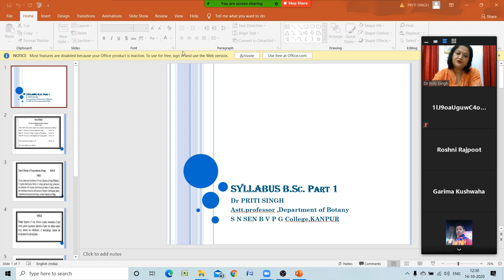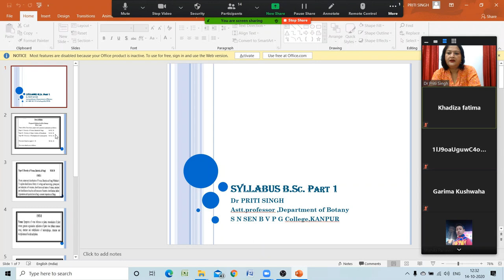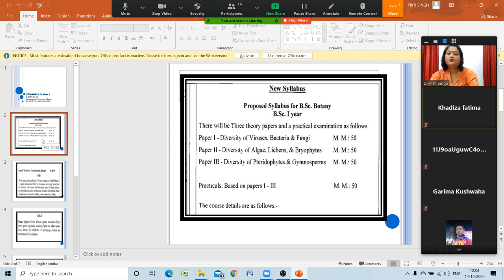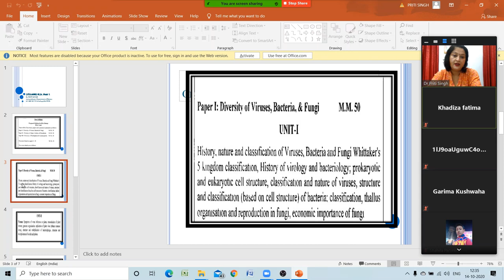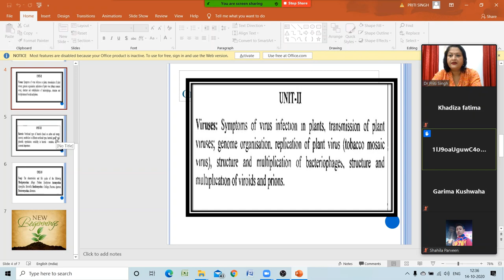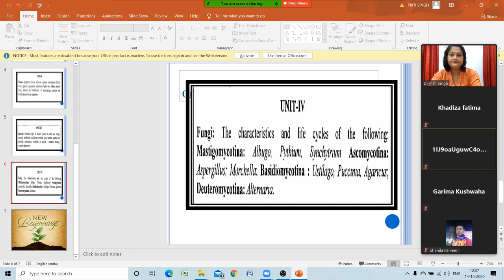B.Sc. Part 1 Lecture 1 Botany (Introductory) 2020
Welcome to the B. Sc. Batch 2020-21